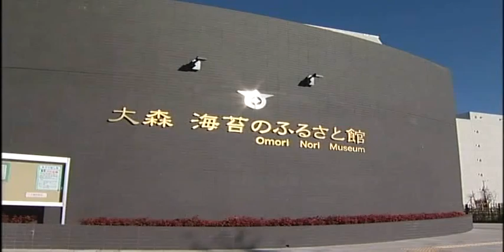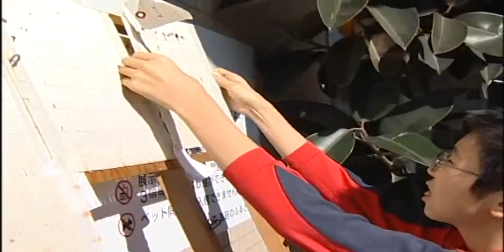わがまち自慢「大森西地区」